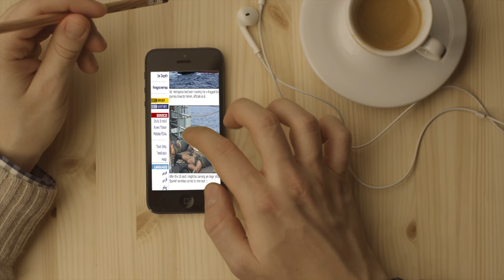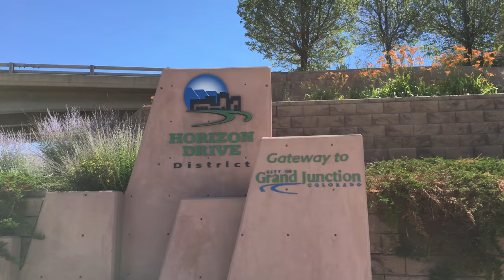Merchant Vessel So San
THIS IS A REMAKE! Originally published in October of 2008, this music video tells the seldom told but 100% TRUE story of the North Korean merchant vessel So San.

If you're not familiar with the tale of Merchant Vessel So San (MV SoSan), have a gander at this BBC World Edition article from 2002:

I (Mad Squid) was working as a North Korea Tactical Analyst (KNA) for the United States Navy (I was an IS2(SW)) when this goat-rope of a debacle landed o my lap. Ultimately I would be given a JSAM for my involvement in identifying and tracking this vessel.

But the entire incident left a VERY bitter taste in my mouth. With MV SoSan, G.W. Bush proved to Americans what most of us already understood as the truth: THE WAR IN IRAQ HAD NOTHING TO DO WITH WMD.

Yemen was already signatory to the NNPT (Nuclear Non Proliferation Treaty) when this illegal shipment of CBR-capable (though not yet CBR-armed) left North Korea for their waters in the Middle East. And buying missiles of any kind from North Korea was already an offense worthy of ostracization from the International Community.

Unwilling to risk the bad press of losing our own troops, Bush instead used our intelligence to convince a member of his now infamous "Coalition of the Willing"–Spain–to send their own special forces troops to board and seize the So San.

At first I was proud of this move. I felt as if We at JICPAC had been a part of something very important to the world at that particular moment in time. But what happened next dispelled any false notions about having "done the right thing" or even having been part of something important.

Spain handed MV SoSan back to us, and we took her down to Diego Garcia, a pivotal but very secretive Navy base existing in geographical isolation deep in Pacific Ocean. She was held there for roughly two days. Then she, and all of her cargo, were given back to the North Korean crew.

Merchant Vessel So San then delivered her missile cargo to Yemen, with G.W.'s blessing, and was allowed to steam on to Germany where she on-loaded chemical weapons precursors which she took home to the DPRK without any obstacles whatsoever.

Keep in mind that this ship was so worried about being discovered that when she first left port in North Korea, she repainted her hull and reflagged herself as a Cambodian merchant ship. Would such steps be necessary if the cargo were NOT illicit weapons technology?

Music is by Faded Anchors, an experimental music project owned and operated by Mad Squid Productions™. Lyrics are 100% original. Music is sourced primarily from loops in Mixcraft and/or GarageBand.

You can find Faded Anchors on Apple Music, Spotify, and most other major digital music vendors!

Video uses a mixture of titles/graphics made by Mad Squid Productions™, original footage shot by MSP, and stock footage found at VideoBlocks: